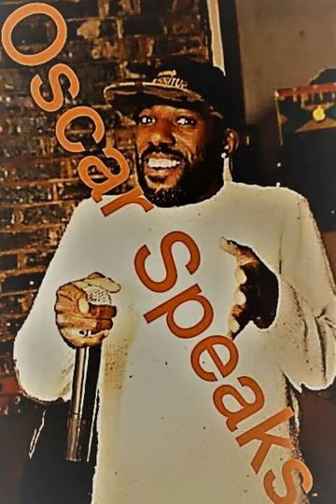Oscar Podcast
This weeks guest is Oscar who shares his thoughts on a variety of topics and ends with a fun music quiz. The links below are for topics mentioned in the podcast. We hope you enjoy it !